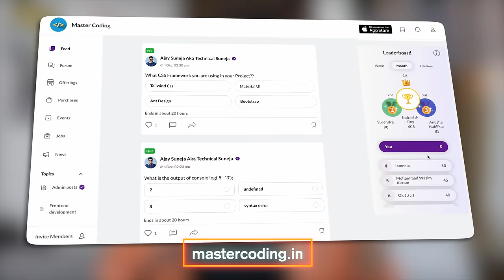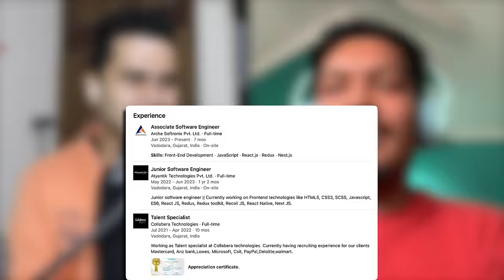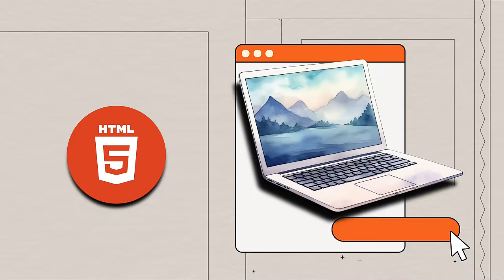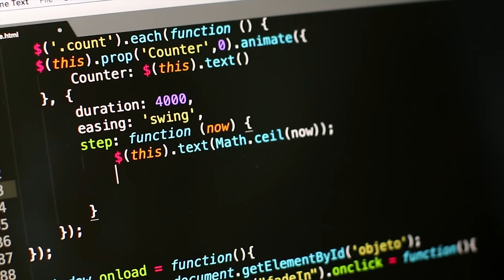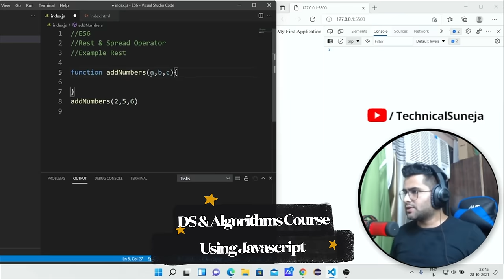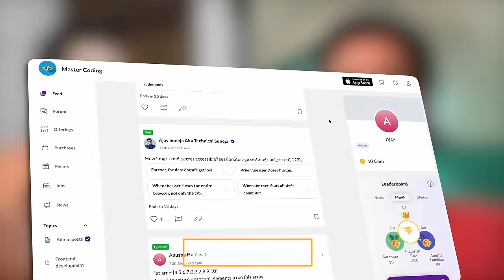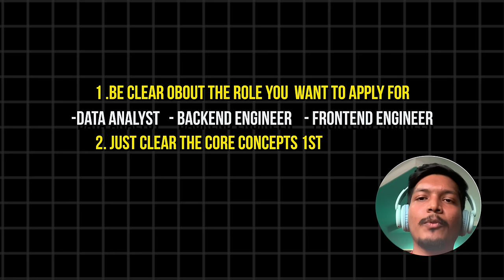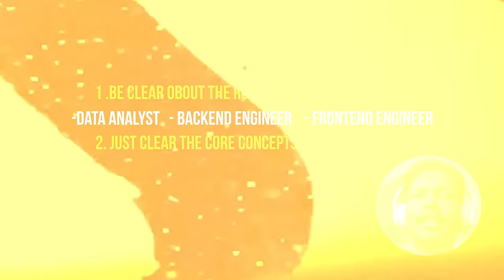How He Got Hired as Frontend Developer 🤔 HR to Frontend Web Developer 🚀 Learn Web Development 2024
Jay switched his career from Technical Recruiter to Frontend Development in Just 10 months ✅

Despite facing a lot of interview rejections he never gave up and finally, he was able to get his dream job in Frontend Development 😃

The best part about his journey is he started everything from scratch as he was from Non-Tech Background.

Things which we have discussed in this podcast are :

- Difference between Technical Recruiter and HR
- Salary growth in the HR Field
- How budget is allocated for a particular role in the Company ??
- What triggered him to change his role to Frontend Development ??
- Why Technical Recruiters are good at Negotiating Salaries ??
- Resources he followed to become a Frontend Developer
- Interview Rejections and Learnings
- Challenges Faced in First Job as a Frontend Developer and much more.

🚀 Explore the World of Software Engineering with Me!

CHAPTERS ⭐

00:00 Coming Up
00:23 Insights ⭐
1:19 Welcome Introduction
3:45 Difference between HR and Technical Recruiter
5:02 क्या आपलोग को Budget मिलता है  किस्को Hire करने के लिए?
7:19 Why did you change your field from Technical Recruiter to Frontend Developer?
9:23 आपने Frontend Development क्यों चुना?
10:26 Resources Followed to become a Frontend Developer
13:03 आपको पहला Opportunity कैसे मिला ?
14:40 आपका पैकेज कितना था as a Technical Recruiter
16:46 नई कंपनी में कितने प्रतिशत बढ़ोतरी मिली?
19:42 Master Coding (Free Web Community)
20:11 आपको कितने Rejection मिले इस Journey में ?
21:06 Challenges Faced in First Job as a Frontend Developer
24:01 Luck Vs HardWork
26:04 Final Advice  for Non-Tech People